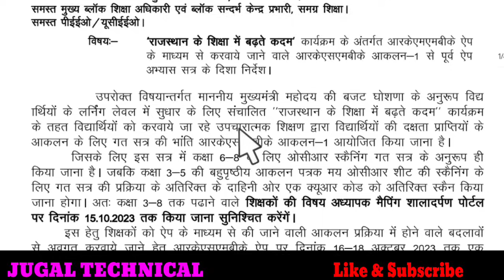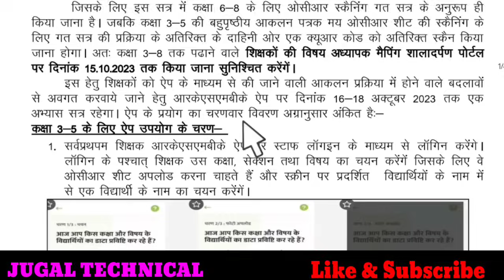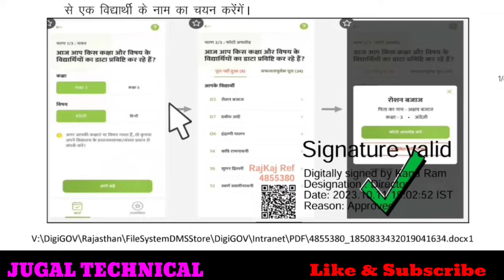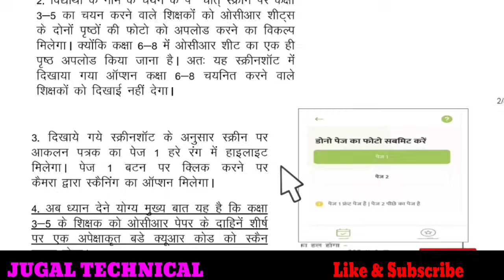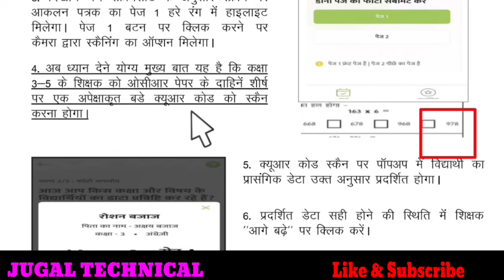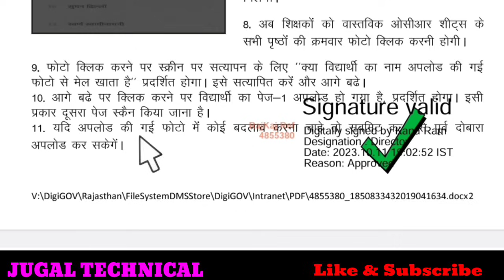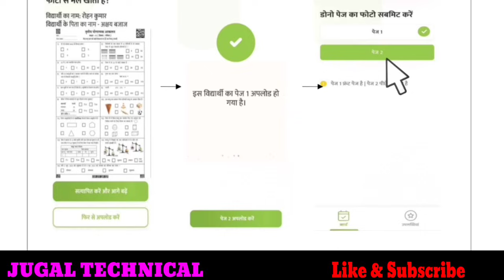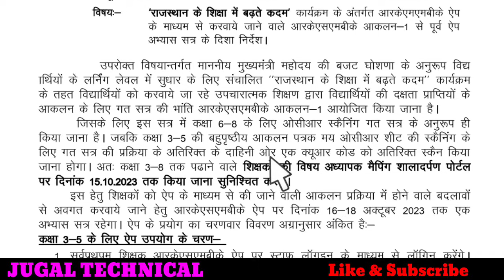Rksmbk आकलन 1 || Rksmbk app paper Upload || Rksmbk app photo upload | Rksmbk exam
*सत्र 2023-24 हेतु RKSMBK के लिए विषयाध्यापक मैपिंग प्रारम्भ की जा चुकी है, किन्तु अधिकतर विद्यालयों ने विषयाध्यापक मैपिंग अभी तक नहीं की है। अत: सभी से निवेदन हैं कि 2 दिवस में विषयाध्यापक मैपिंग का कार्य पूर्ण करें जिससे RKSMBK App पर विषयाध्यापक लॉग इन कर सके।* वीडियो link 👇

*👇📚Rksmbk 1 Exam*

*3 से 5 Rksmbk1 ओर SA1 Exam date 30 Oct,31 Oct और 1 nov है।*

*वहीं कक्षा 6 से 8 Rksmbk 1 Exam date 2 से 4 नवंबर हे।*
*और द्वितीय परख 19 से 21 अक्टूबर* video link 👇